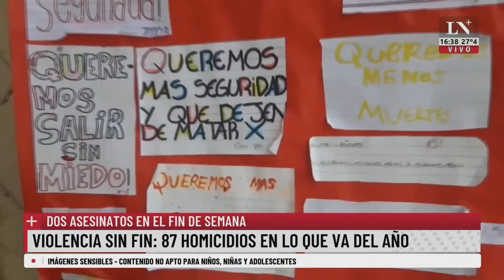Rosario: dos asesinatos y balaceras a dos escuelas